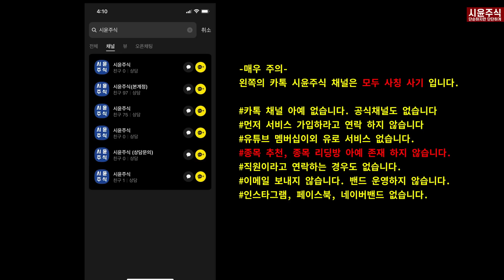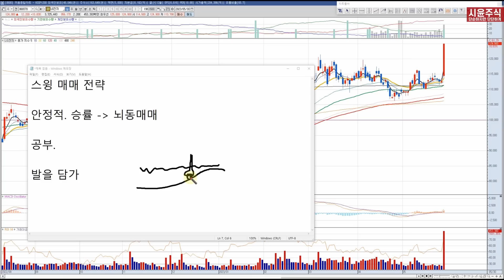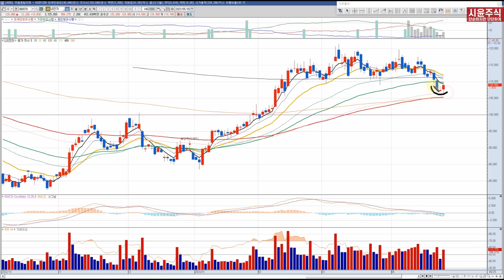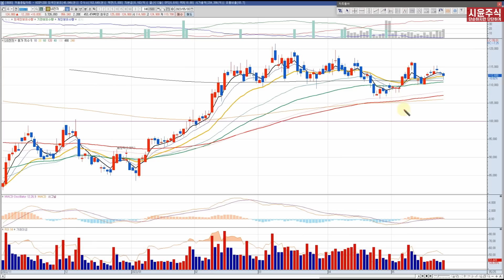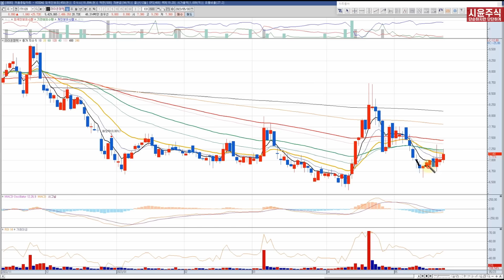이기기 위한 스윙매매 투자전략